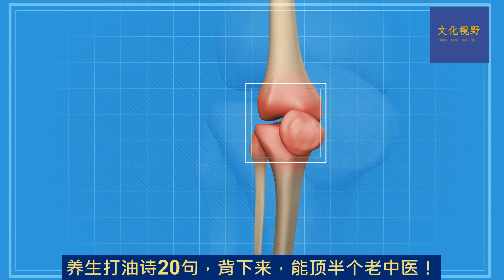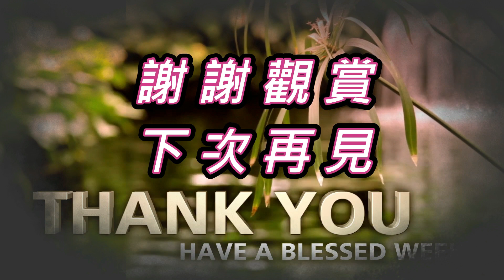健康生活| 史上最全20句养生打油诗，看一遍年轻十岁，背下来，能顶半个老中医 |人際關係#文化視野# |傳統文化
史上最全20句养生打油诗，看一遍年轻十岁。忍不住发给大家共享，建议保存。2天背下来，能顶半个老中医！